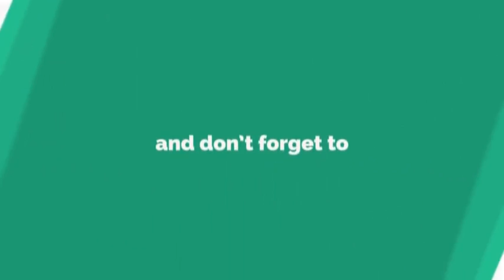Woman charged with kidnapping Roommate's child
LAFAYETTE, Indiana.  W T H R  - A woman is under arrest in Lafayette, accused of stealing a car and kidnapping a child.

Police think it all happened after Jessilyn Gardiner got in a fight with a woman she'd been living with about giving her a ride. They say the 33-year-old stole Stephanie Brooke's car with Brooke's two-year-old daughter in the backseat after Brooke decided not to give her a ride.

Police say Gardiner even hit Brooke as she drove away.

Gardiner's father then called police when his daughter arrived at his house with the child. Police say the little girl was unharmed.

Gardiner fled the scene before officers arrived, but was apprehended by a K-9 with the Tippecanoe County Sheriff's Department. She was arrested on charges including kidnapping, criminal confinement, battery with a deadly weapon and auto theft.